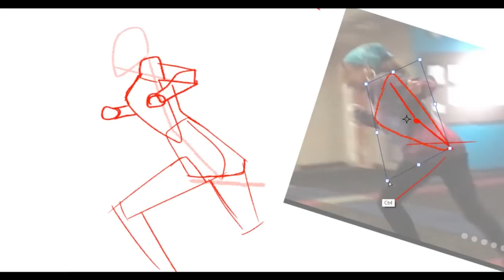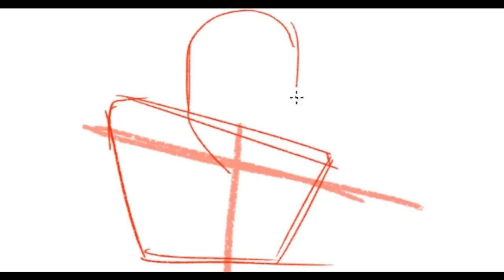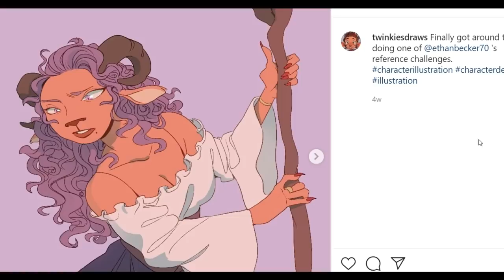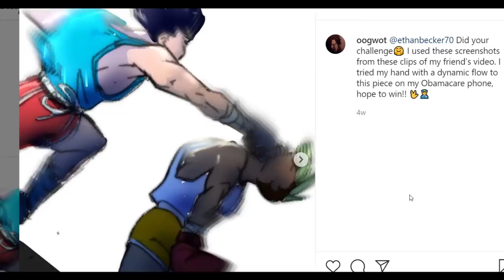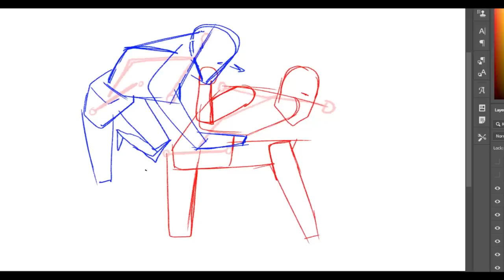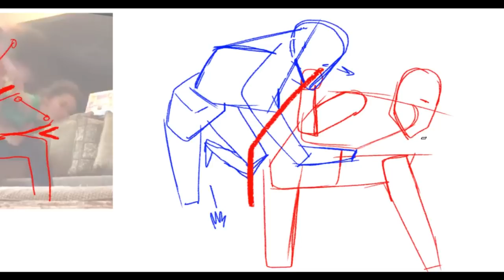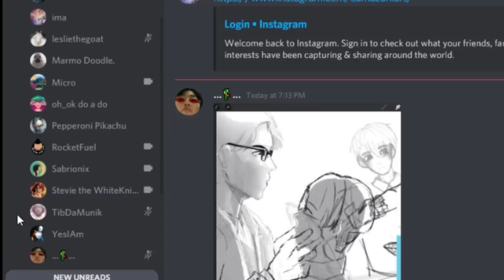GESTURE: NEVER DRAW WITH A CURVED LINE! EVER! also legs don't matter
1st step soulder, 2nd step spine, 3rd step hip- never EVER curved line

🔪 1:40 HOW TO FIX YOUR MISTAKES! 🔪
🦅 6:31 WINNER OF DRAWING TABLET!! 🦅
😎 10:23 NEW VIDEO CHALLENGE😎

This video was shot just before Gi destroyed my cigarette. RIP 🚬. please comment your favorite memories of Japanese Cigarette when she was still alive, thanks

🦅⋗- - - Submit to the latest Reference Challenge: post your art on Instagram then comment on my recent Reference Challenge IG post that you participated!

⋗- - - Toniko Pantoja (the thumbnail art was for Kipo production created by Toniko- check out Kipo and Toniko!)

⋗- - - SKILLSHARE: get two months of skillshare free!